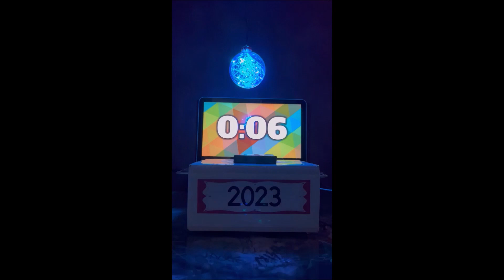Ned and Sara Lurie St. 2023 New Years Ball Drop